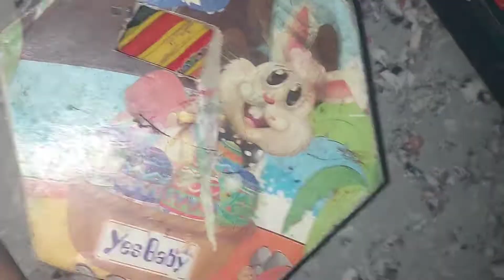Setting stationry items 😆🥰